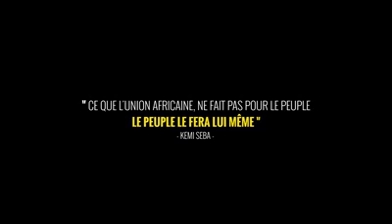mouvement panafricaniste long vie à KEMI